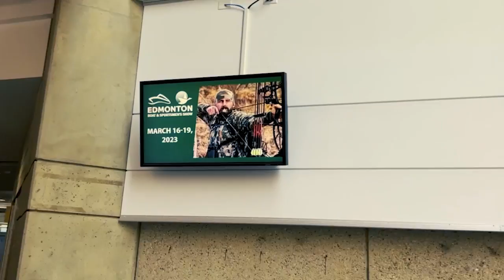Holi in Canada: What happened to our family?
Holi , Festival of Colours , celebration with family in Edmonton , Alberta , Canada.
Editing soft ware - Adobe Premiere Pro
Background Score - Artlist & Pixabay Indian Bhangra